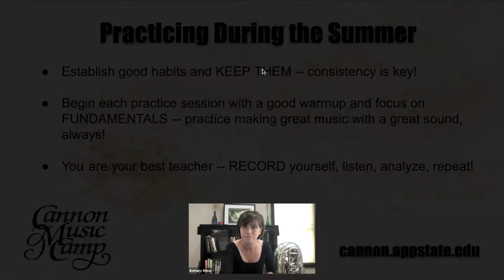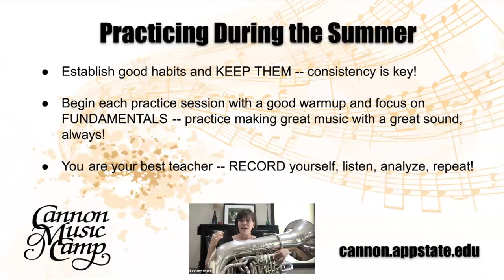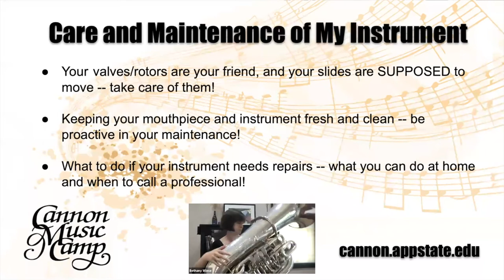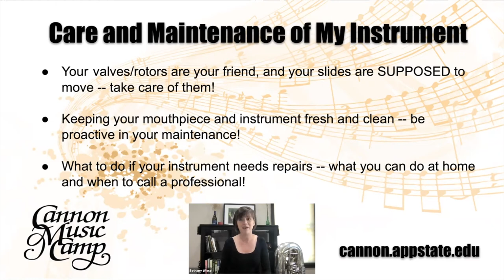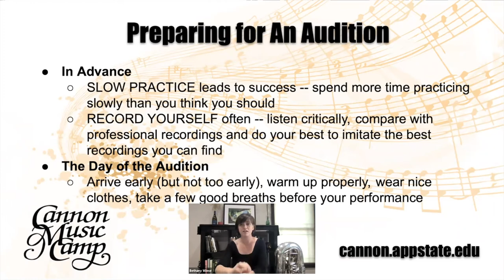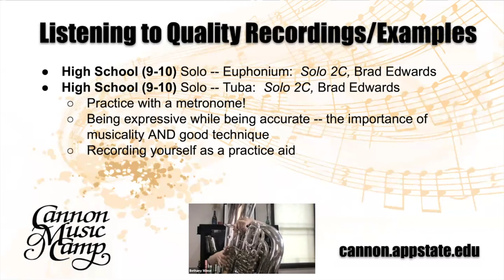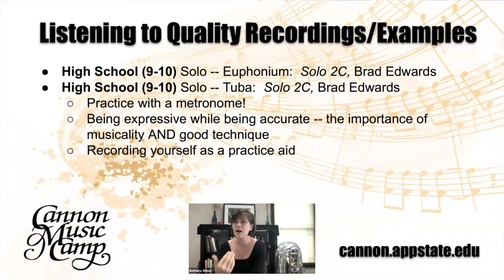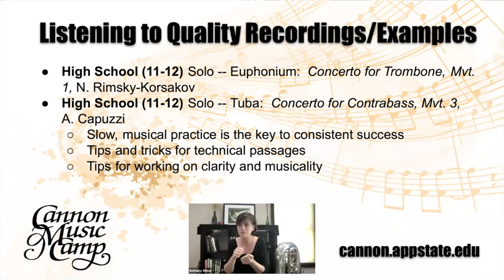Tuba/Euphonium - 2021 Cannon Music Camp Masterclass